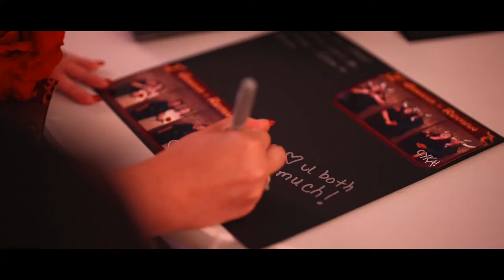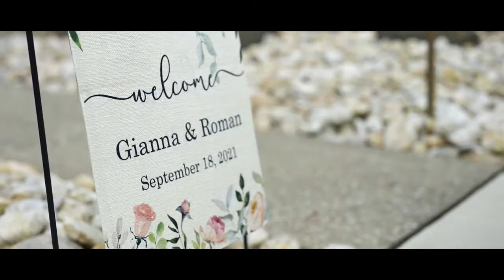Paris Caterers Wedding Trailer {Gianna & Roman}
Check out Gianna and Roman's trailer from their wedding at Paris Caterers. We can't wait to share their wedding film soon!

Bridal Boutique: Bridal Garden
Photographer: A Perfect Day Photography
Cake: Country Sweets Bakery, LLC